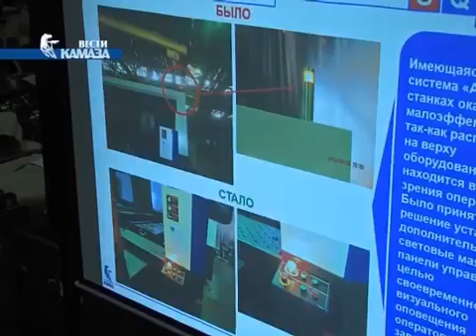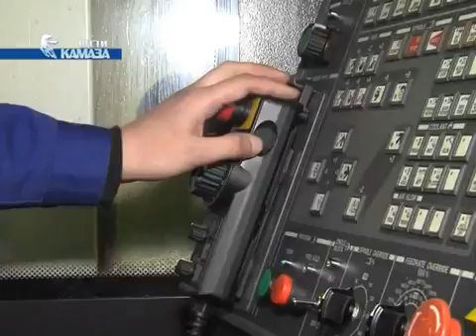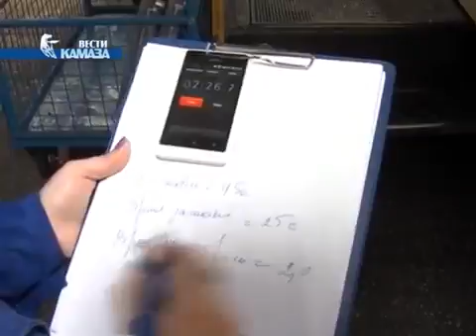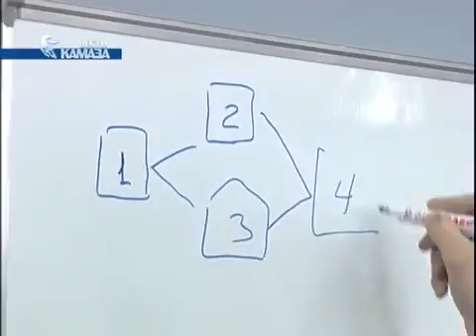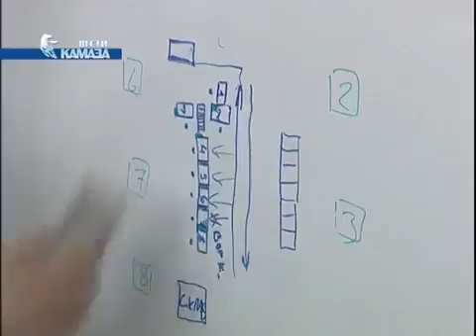Телепрограмма 'Вести Камаза' от 15 05 2015